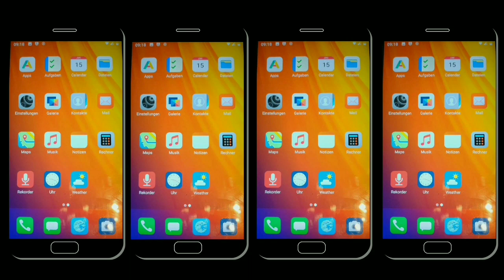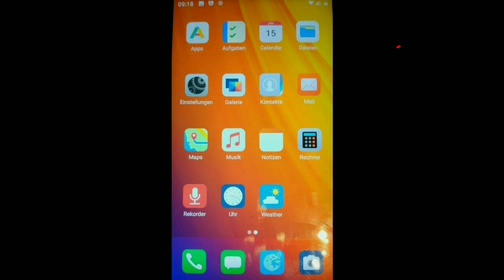Hal Penting Tentang GSI ROM Yang Harus Kamu Ketahui Sekarang!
CUSTOM ROM VS GSI | HAL YANG HARUS KAMU TAHU TENTANG ROM GSI